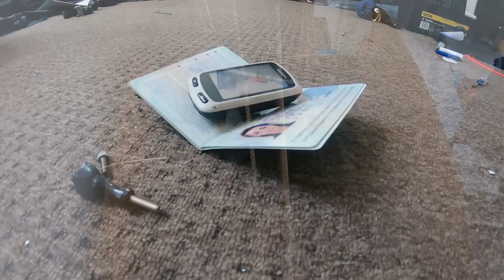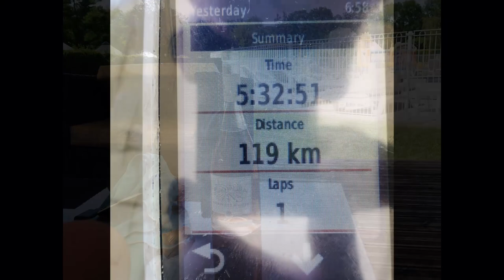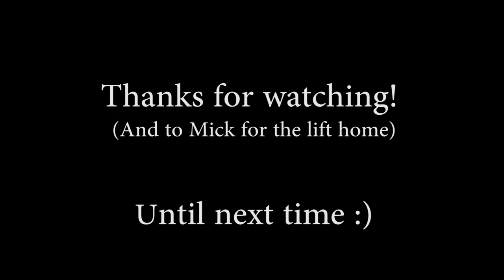Cycling the Loire Valley 2018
Our tour through France June 1018 from Lyon to Sommiere du clain